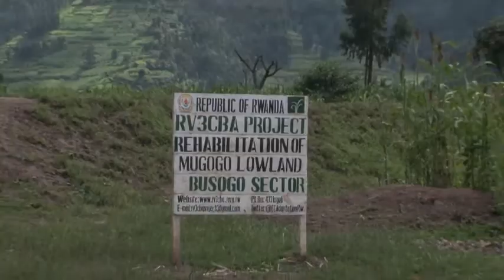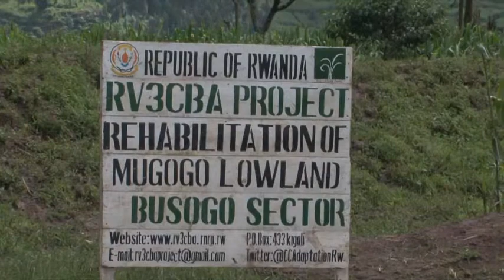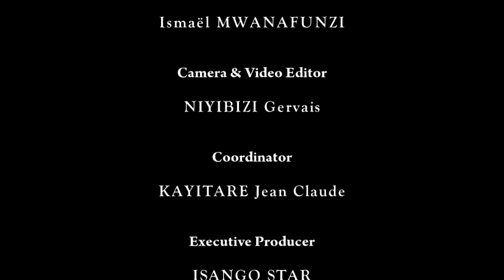Ikiganiro ku bikorwa by'Umushinga wo Guhangana n'Imihindagurikire y'Ikirere RV3CBA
RV3CBA: Reducing Vulnerability of Climate Change Community Based Adaptation (umushinga wo guhangana n'imihindagurikire y'ikirere mu gice cy'Amajyaruguru y'uburengerazubwa bw'u Rwanda)